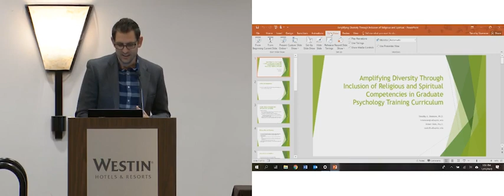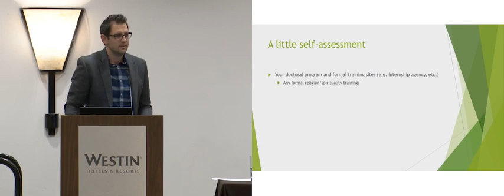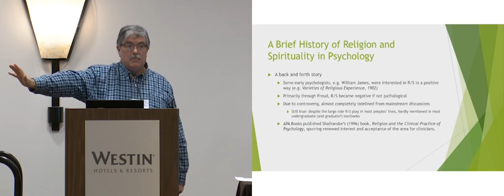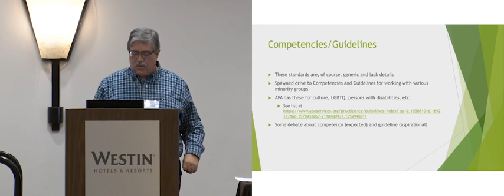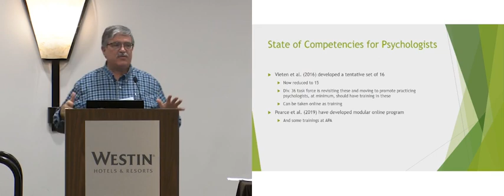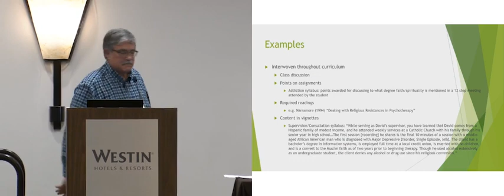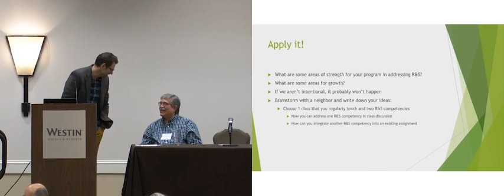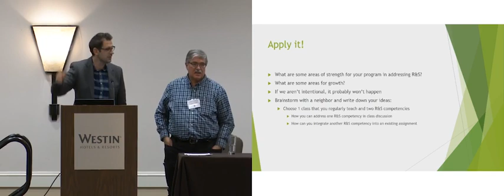Amplifying Diversity Through Inclusion Of Religious and Spiritual Competencies